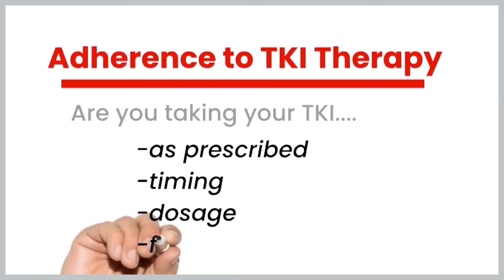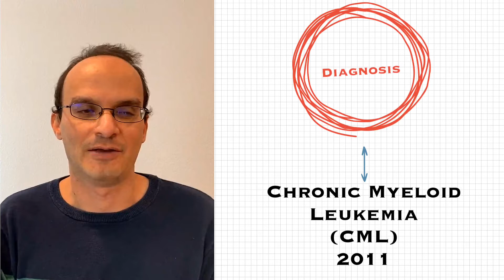Taking Your TKI / CML and Tyrosine Kinase Inhibitors / Chronic Myeloid Leukemia Treatment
This video is about the importance of taking your TKI and adherence to TKI therapy.

0:00 Start
0:41 Why is Adherence Important?
1:26 Adherence Tips

Research Studies:
Ibrahim AR, Eliasson L, Apperley JF, et al. Poor adherence is the main reason for loss of CCyR and imatinib failure for chronic myeloid leukemia patients on long-term therapy. Blood. 2011 Apr 7;117(14):3733–3736.

Marin D, Bazeos A, Mahon FX, et al. Adherence is the critical factor for achieving molecular responses in patients with chronic myeloid leukemia who achieve complete cytogenetic responses on imatinib. Journal of clinical oncology: official journal of the American Society of Clinical Oncology. 2010 May 10;28(14):2381–2388.